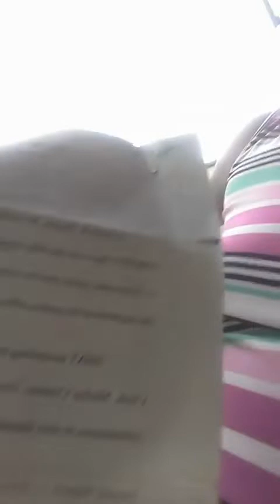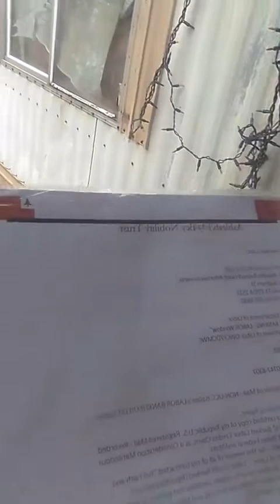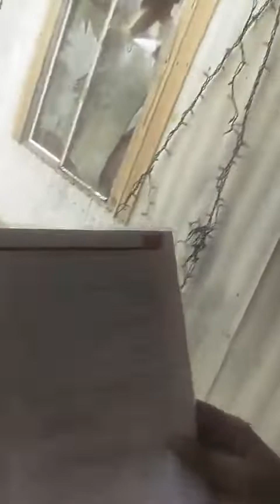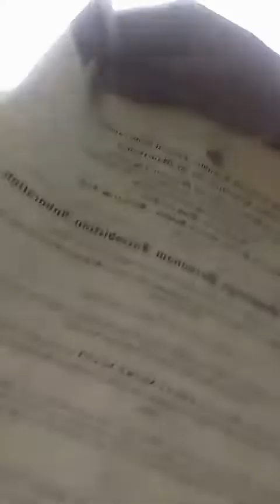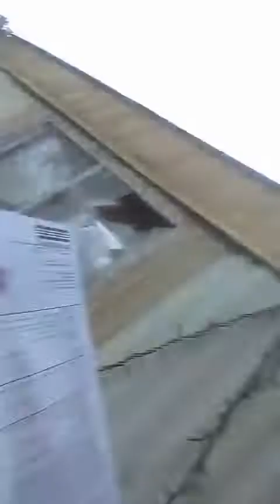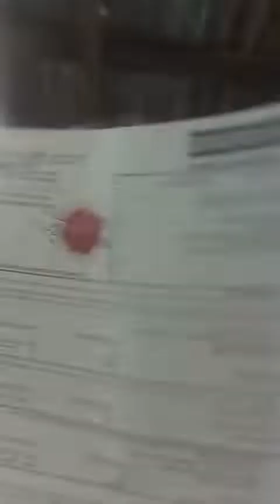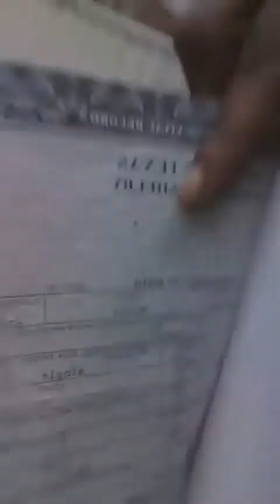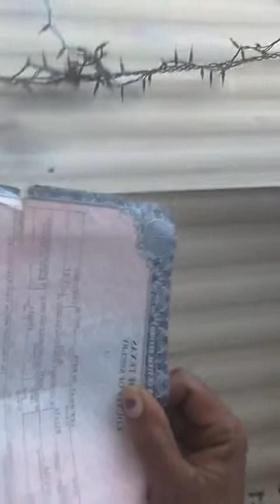Accountability is essential/America and the Falling Condition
Recalling the last year and what is to come. Limited Resources, RedWime of RedWine Entertainment is determined to tell her Story.

The current affairs in America and the nature of holding accountable those who do not represent the continent. 2022